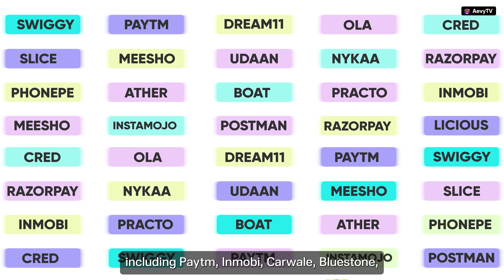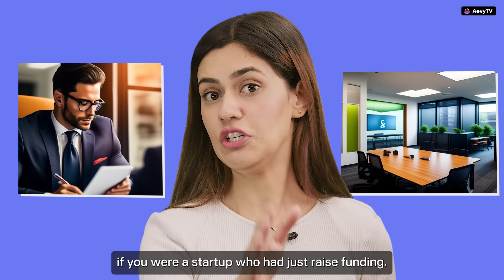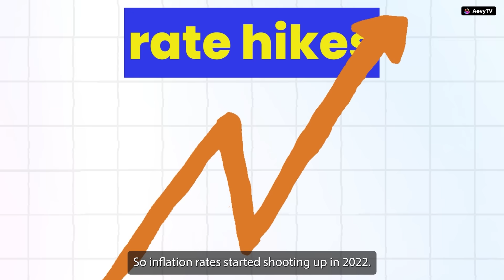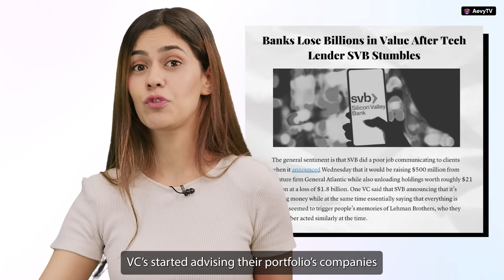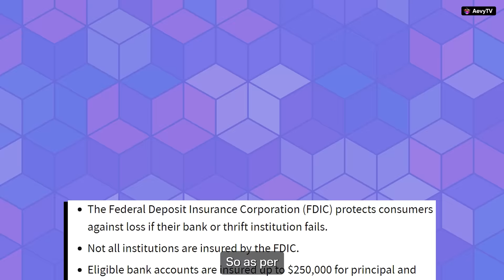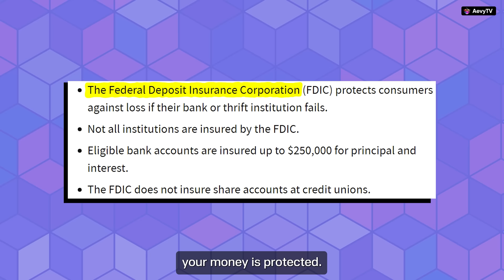Why Silicon Valley Bank Failing Is A DISASTER FOR INDIA!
Silicon Valley Bank is a commercial bank that primarily serves the technology and life sciences industries. It was founded in 1983 and became one of the most successful and well-known banks in the United States. Here is why it failed!